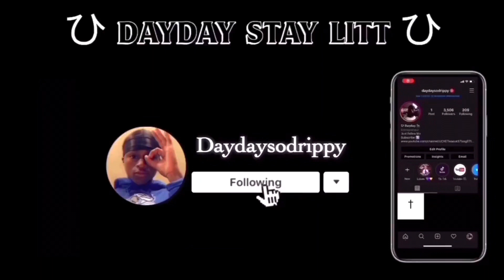NLE CHOPPA “ANOTHER BABY OTW” FREESTYLE ( POUND CAKE ) REACTION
What’s Good Everybody Hope You Guys Are Having A Good Weekend! But Today’s Video Is Gonna Be A Reaction NLE Choppa Dropping New Music Video To “ Another Baby Otw” (Pound Cake ) Freestyle So Stay Tune For More Of The Video To Know More About The Video .

I Don’t Own Copyright To This Video ! ! !

Hope You Guys Enjoyed The Video & Comment What Video You Guys Wanna See Next See You Guys In The Next.